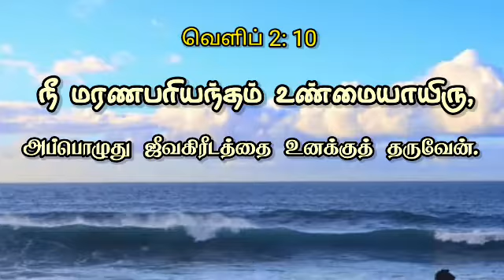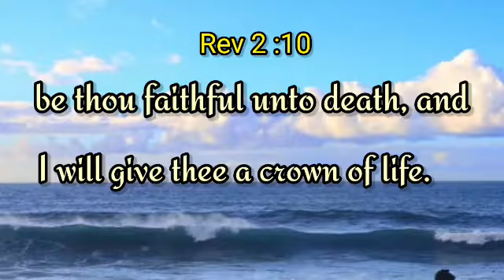Today Bible verses | இன்றைய வசனம் | Tamil and English